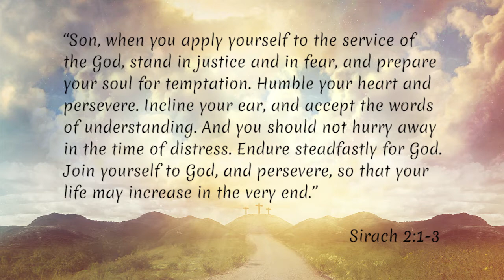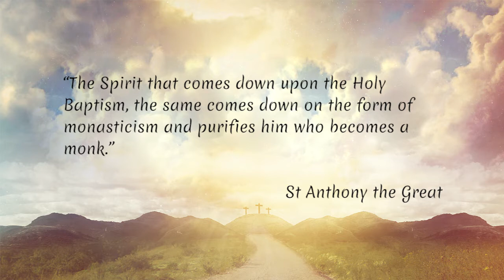How did Monasticism come to be? by Fr. Anthony Mourad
How did Monasticism come to be?

 Take a look at history and how the Church was undergoing major persecution in the late 3rd century and the early 4th century under the roman empire. Emphasize that the church was willingly offering her children up as a living sacrifices and martyrs because of their Love for God. (what the church calls RED MARTYRDOM)  Explain the shift that happened in 313 when Christianity was now tolerated in the empire and how persecution began to die down.